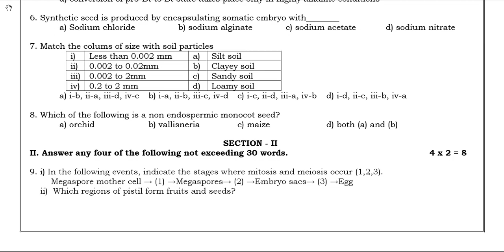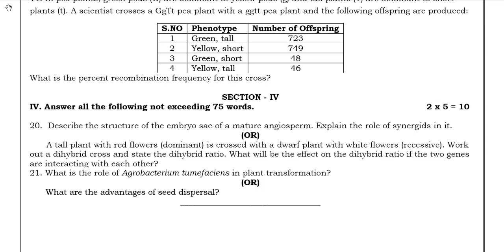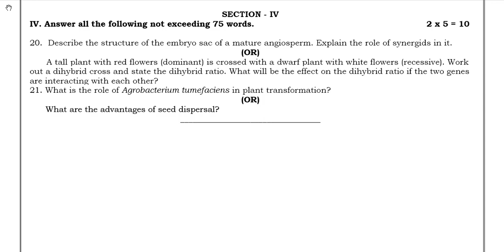12th Bio-Botany Quarterly Exam Model Question Paper 2019-20 | English Medium | Team Aspirants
Team Aspirants Provides a clear and special Guidance for all 12th Students. Aspirants Team Provides 12th Standard Bio-Botany Quarterly Exam 2019-20 Model Question Papers and Answer Keys ( Previous year Question Papers). Tamilnadu Government Department of School Education conducts Quarterly Common Examinations every year at the end of first term - (September). Now the quarterly Examinations are conducted on the content of Samacheer Kalvi Text Books throughout Tamilnadu. These Exams will be conducted common, that means all the state board schools should follow the same question papers especially 12th Standard. This time our team has taken a keen effort to provide more study materials in order to help the Students. So we have covered the maximum and we are sure that we will instantly update more study materials for 12th Standard Exams. These Answer Keys are prepared by well-versed subject teachers. So that the students and teachers can analyse the best one for their evaluation.